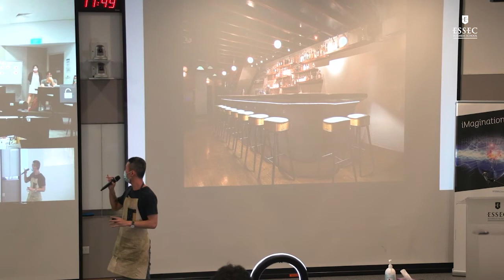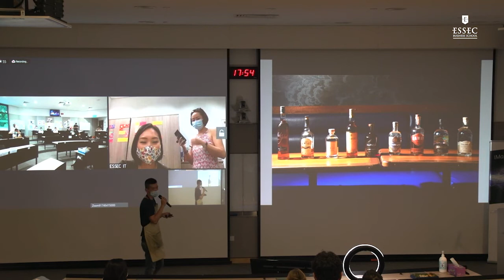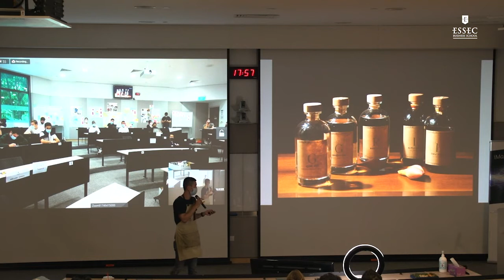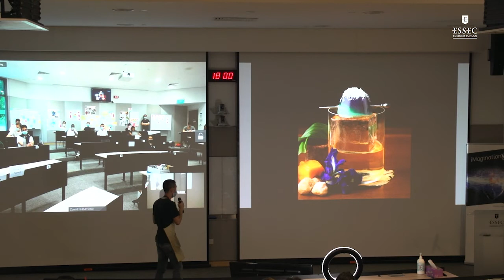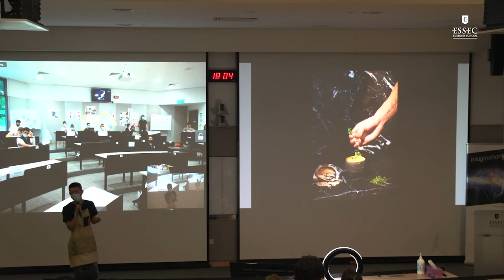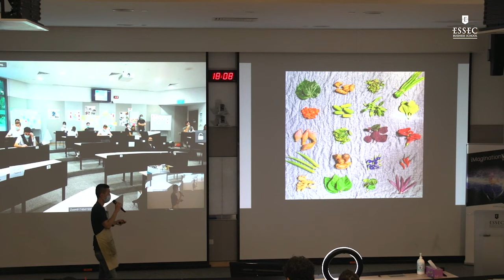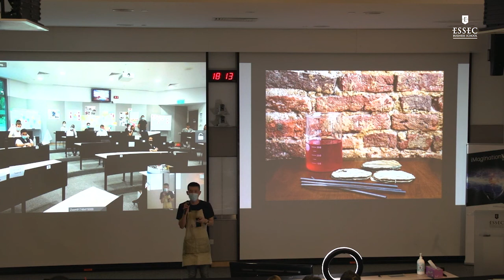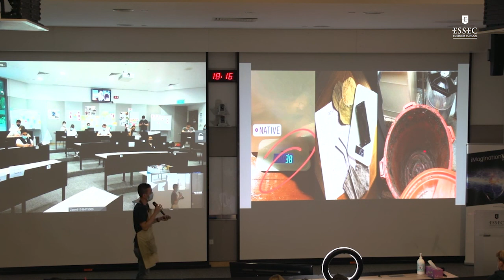YONG Wei, Head Bartender, sustainability-focused bar | ESSEC iMagination Week 2021 GE Singapore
iMagination Week is a program from ESSEC Business School dedicated to imagination and creativity. From 11 to 15 January, 2021, we proposed to students of GE program, to work on the following theme: "Ways of life in 2050".                                                                                                                                                                                                          For the last conference of the week, we are pleased to welcom Yong Wei, Head Bartender, sustainability-focused bar.

Founded in 1907 in Paris, ESSEC Business School is an institution of higher education guided by the pursuit of academic excellence in teaching and research. Its distinctiveness stems from the pioneering spirit of the members of its community and its core values – humanism, responsibility, innovation and openness - that shape its scientific ambitions and pedagogical approach.

The mission of ESSEC Business School, a world school with French roots, is to infuse leadership with meaning in order to prepare leaders ready to address contemporary economic, environmental and social challenges. In order to do so, it produces innovative and relevant knowledge to equip the next generation of leaders with the skills, know-how and savoir-être that will make them truly responsible, inclusive and respectful of the environment.